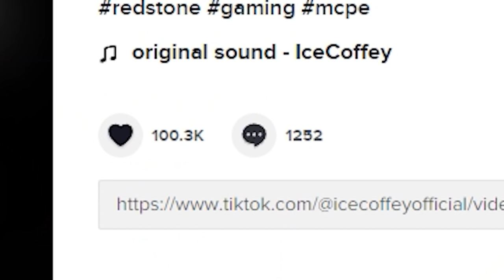🔥เล่นตาม TikTok! พิสูจน์สิ่งที่ไม่เคยเห็นในมายคราฟ? โคตรเจ๋ง [Minecraft TikTok]